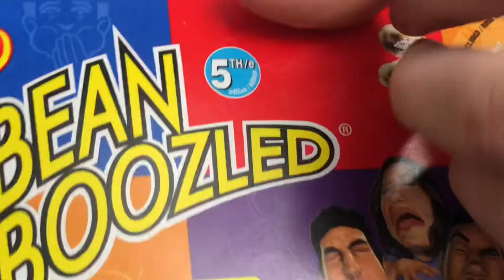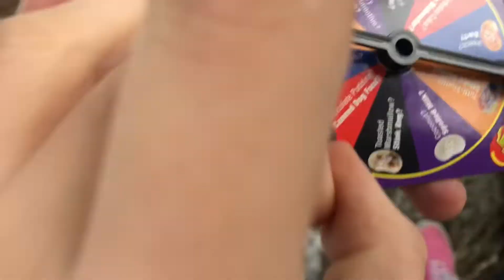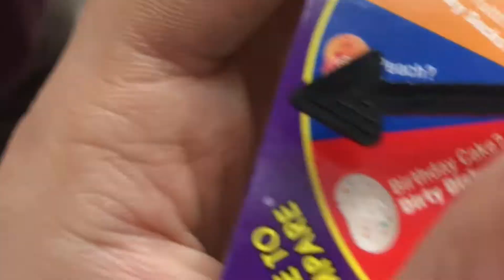GET BEANED SON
bean